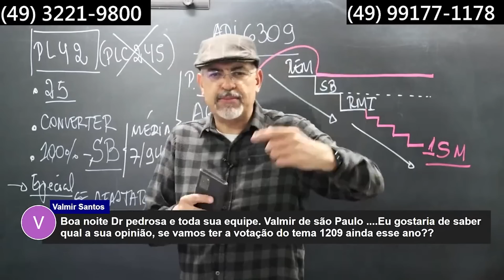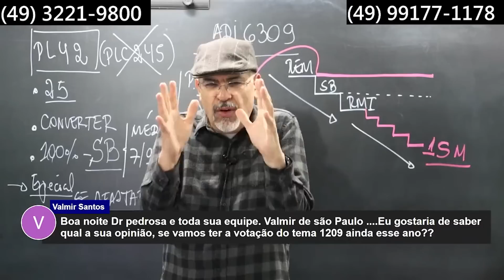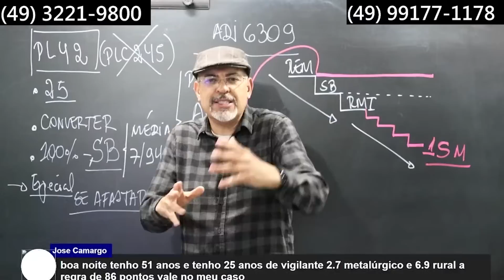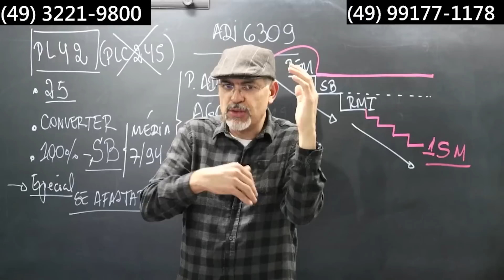TEMA 1209 vai ser Julgado em 2023? Aposentadoria Especial